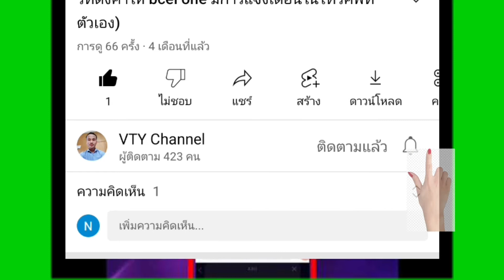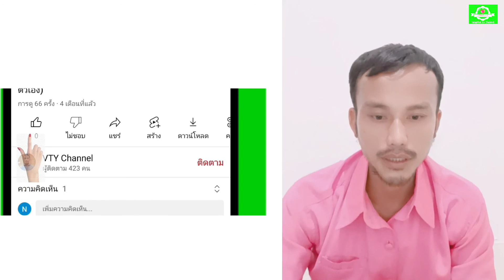Keeb kwm hmoob yaj ( phom laj txhab) los pem Suav los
No Yog peb Yawg txooj tsawb yaj Nyob zos losloom los Yog zos laoluang , xeev Bokeo, ham txog keeb kwm hmoob yaj phom laj txhab uas los pem Suav los Rau teb chaws nplog Thiab tham txog me ntsis kev cai Dab qhuas tias Cov hmoob yaj phom laj txhab no Yuav laig Dab txij Li cas.
- Yawg txooj tsawb tham Xyoo 2017 Thaum no nws muaj hnub yug Yog 120 tawm Xyoo raws Li nws hais, Nws Yog cov hmoob yaj ua Muaj Rab phom laj txhab uas nqa pem Sua los Tau ua puav pheej . Yawg txooj tsawb yaj no Yog tus me nyuam ntxaib uas Yog yawg Nom kaws 2 tug Tub ntxaib uas Thaum me lawv Hu tias Tawb thiab Tsawb , ces ob niag ob Lub npe laus ces hu tias Txooj tsawb Thiab Txhiaj tawb. Tiam sis Yawg Txhiaj tawb Tau mus ua nrog ua tub peeb zeej rau nom nplog ces raug hoob pob xiam lawm, tshuav Yawg txooj tsawb nyob.
- qhov tias hmoob yaj phom laj txhab no mas Yog Vim tias cov hmoob yaj no los pem suav los Yog cov nqa tau Rab phom laj txhab los ua puav peev los Yog ua puas pheej cia. Tiam sis Tam sim no xyov Rab phom laj txhab no xyov nyob qhov twg lawm Leej twg paub no pab muab khaws cia tau saib Thiab nawb.